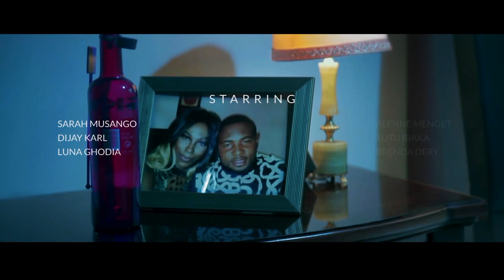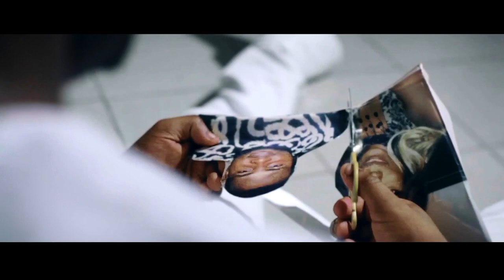Fool 4 U - Neglect Buri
Music video for Fool 4 U performed by Neglect Buri.